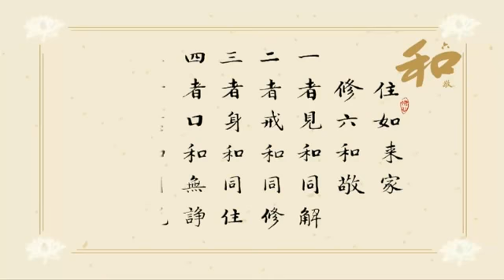净空法师 修學六和敬 3